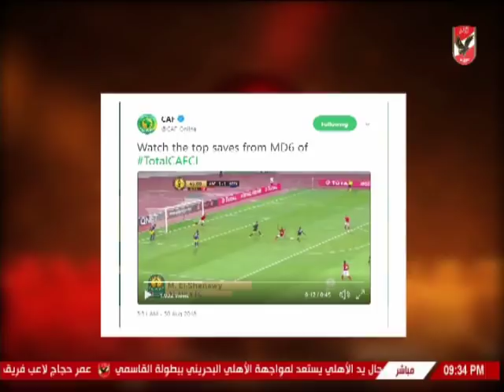عدلى القيعى يكشف اسباب اهتزاز مستوى محمد الشناوى امام كمبالا سيتى